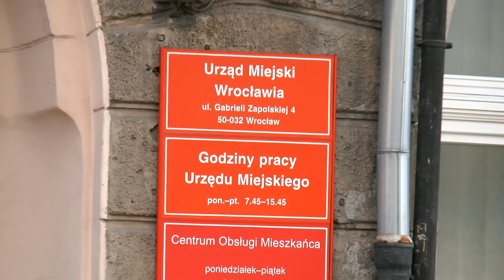Wydział Komunikacji Wrocław godziny otwarcia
Załatwisz tam sprawy związane z wyrobieniem profilu kandydata na kierowcę, wymiany terminowego prawa jazdy, wymiany dowodu rejestracyjnego oraz wiele innych podobnych spraw z tym związanych.

COM I ul. Gabrieli Zapolskiej 2/4

Czynne:

    poniedziałek - piątek: od godziny 8.00 do godziny 17.15
    podatki i opłaty lokalne: poniedziałek - piątek: od godziny 8.00 do godziny 15.15

Obsługa interesantów w zakresie:

    rejestracji pojazdów
    praw jazdy
    spraw meldunkowych
    dowodów osobistych
    podatków i opłat lokalnych (sala obsługi nr 3 stanowisko nr 18 i 19)
    spraw związanych z kartami wędkarskimi, kartami łowiectwa podwodnego (stanowisko 8, sala S4 - wejście na salę od ul. Bogusławskiego 8,10, w godzinach 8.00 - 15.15)
rejestracji działalności gospodarczej (sala S4 w godz. 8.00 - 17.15)